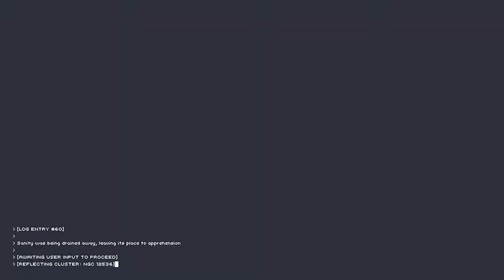[Let's Play] Fabric - Episode 11 "Trial & Mostly Error"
Two examples of trial and error. One where you try all the options and see what works. One where you try some of the options to see what doesn't work.

One type is pretty stupid.